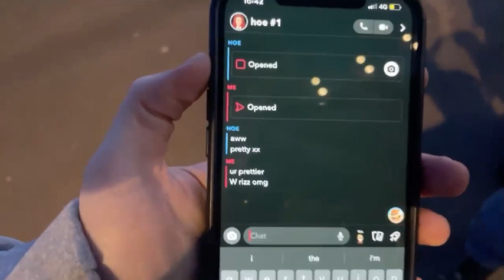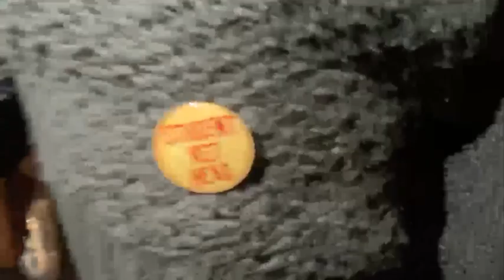Stranded In Brighton With Caiti, Harry, Scott, Jonnaay IRL｜Maxggs Archive｜2nd January 2023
Stranded In Brighton With Caiti, Harry, Scott, Jonnaay IRL

IRL